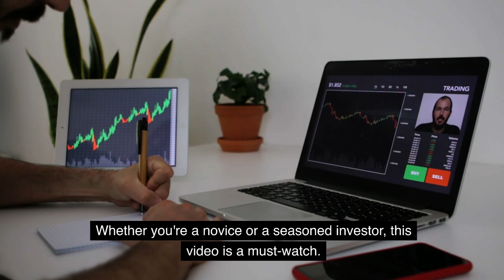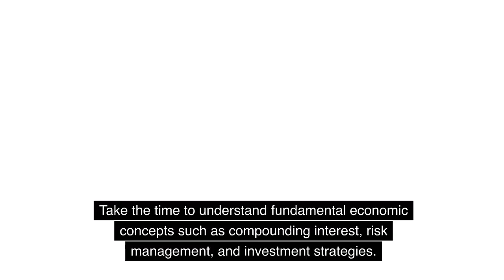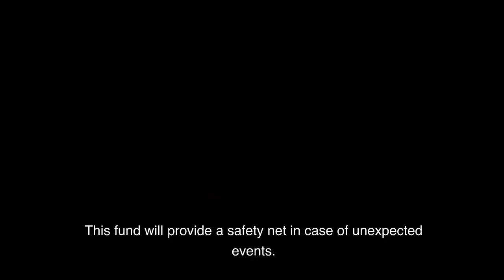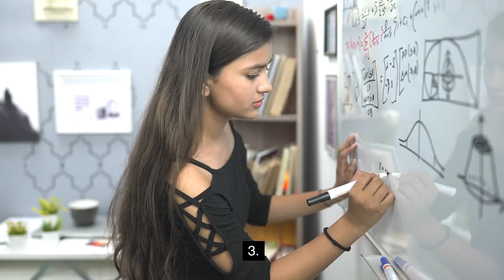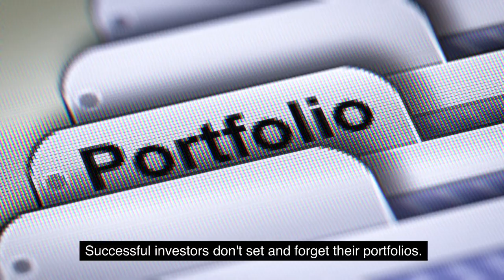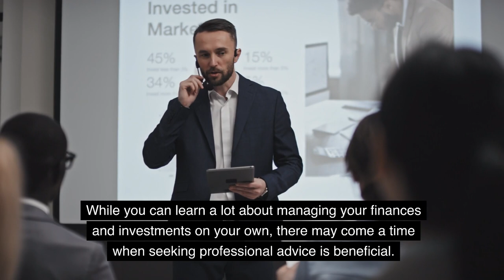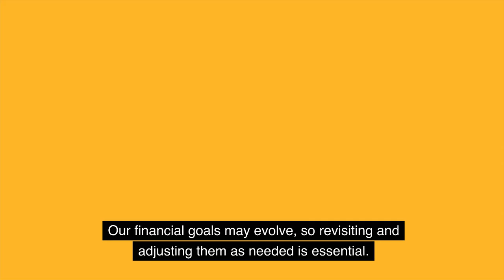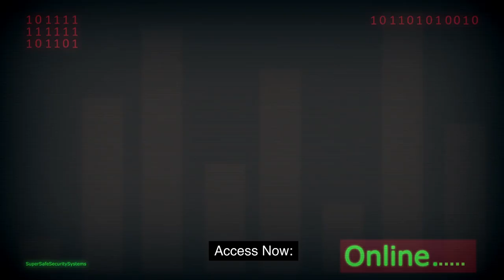Insider Tips: How to Grow Money Like a Pro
Want to learn how to grow your money like a pro? In this video, we share insider advice for financial success. From budgeting to investing to passive income, these tips will help you make smart financial decisions and reach your money goals. Don't miss out on this valuable knowledge!

Join us on this journey towards financial freedom, and let's unlock the secrets to growing your wealth. Take advantage of this opportunity to transform your economic life.

👇 Keep reading for more insights: Insider Tips: How to Grow Money Like a Pro.

0:00 Intro
 0:04 deep into the art of financial growth
0:06: Sharing insider tips on how to grow
0:08 Money like a pro
0:26 secrets to Growing your wealth
0:44 financial education
5:30 options
5:55 Money like a pro
6:02 Understanding and managing that risk
6:19 long-term vision
7:21 professional advice is beneficial
7:23 Financial advisors accountants and
7:44 Impacts your Investments
8:55 pro is not a secret reserve for a select
9:00: educating yourself and setting clear goals
9:12 access now
9:17 Insider tips on how to grow money like a